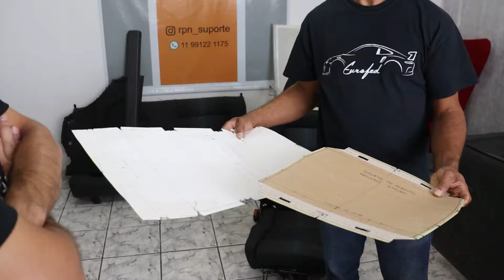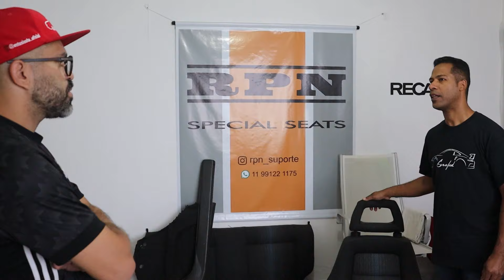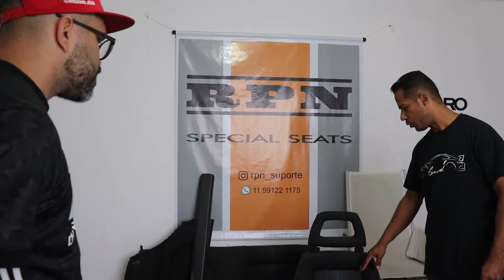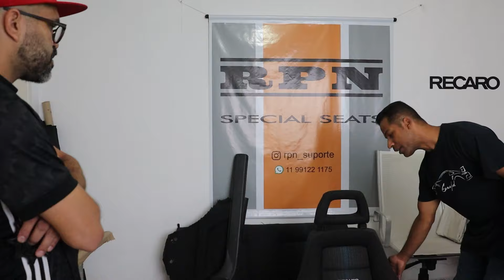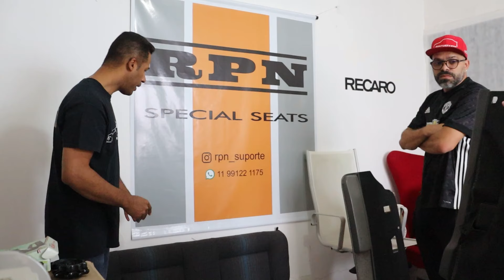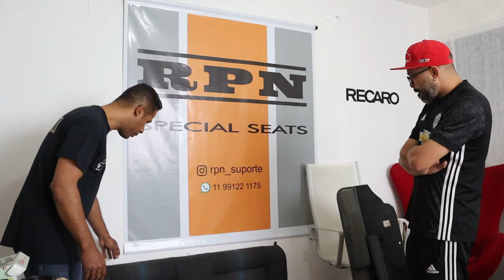BANCO RECARO - TUDO O QUE VOCÊ PRECISA SABER! | O ENTUSIASTA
No vídeo de hoje teremos essa aula top, cheia de conhecimento sobre a historia e dúvidas frequentes sobre os bancos RECARO.
Agora sem demora, vamos ao que interessa!!